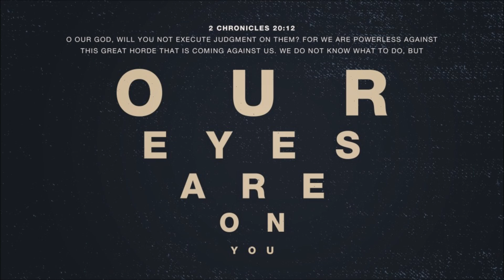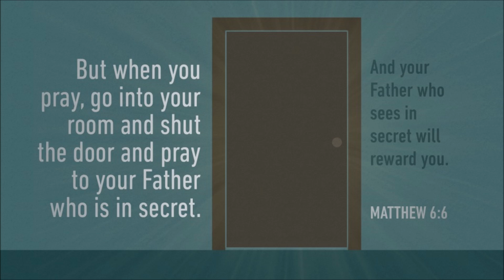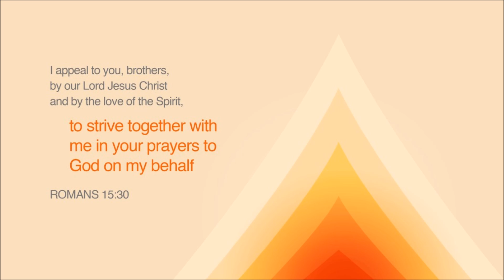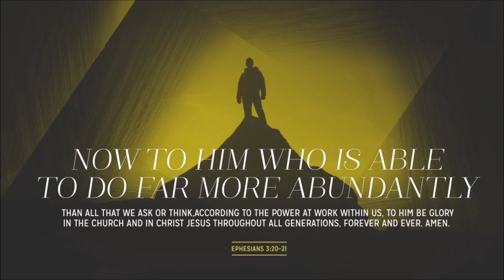Cor de copii - Rugăciunea noastră (Maranata Rădăuți)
Biserica Penticostală Maranata Rădăuți